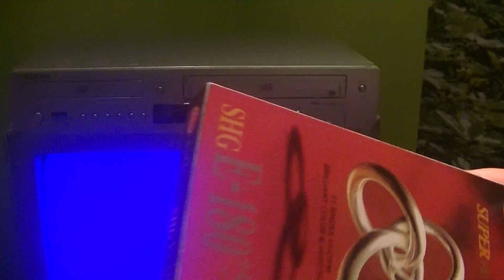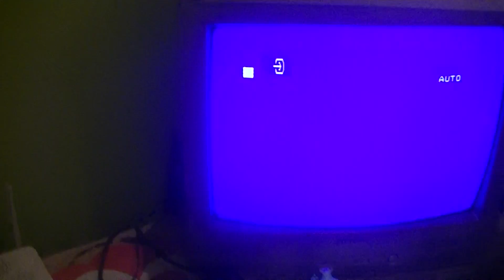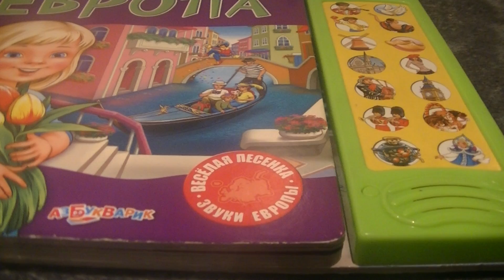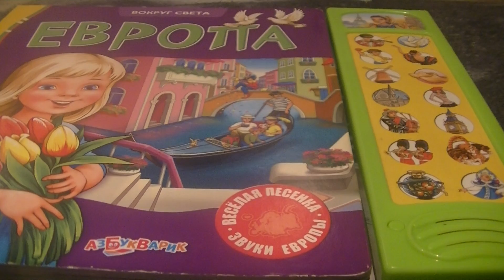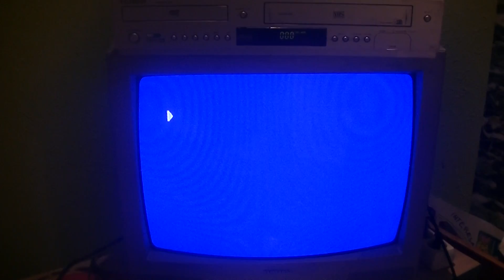ГАДКИЙ Я 3 от МАРКУСА. БРАТТ ВСТРЕЧАЕТ ГОСТЕЙ! (ВЕСЁЛЫЕ ЗАДАНИЯ ДЛЯ МУЛьТЯШЕК!)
BALTHAZAR BRATT MEET THE CARTOON CHARACTERS (FUN TASKS AND CHALLENGE!)